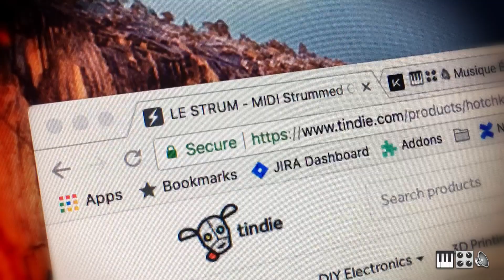Bonjour Le Strum: Unboxing my DIY Midi strum controller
Le Strum was one of my first DIY project, and I remember how happy I was that the little LED turned on and it sent Midi signals after I finished soldering all these little part together.

Then I completely forgot about until recently. Here's a quick little demo of this strange but fun little Midi controller